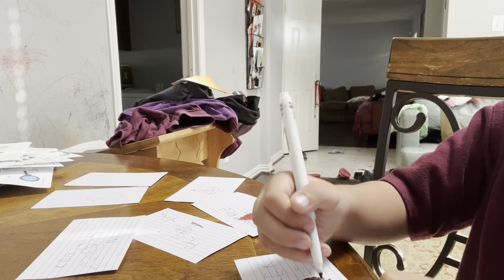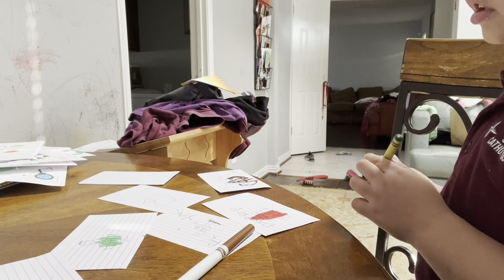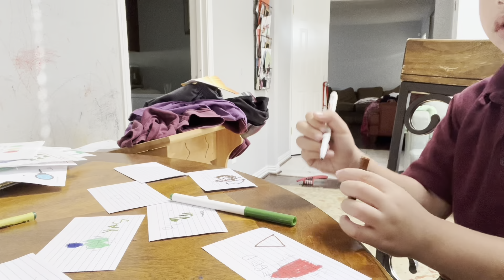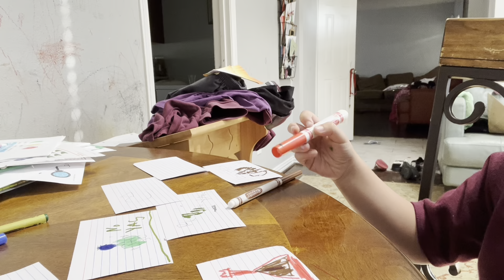Jay color animal